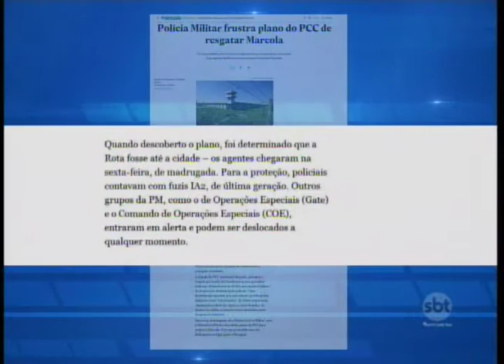Facção criminosa planejava usar tática de guerra para resgatar Marcola